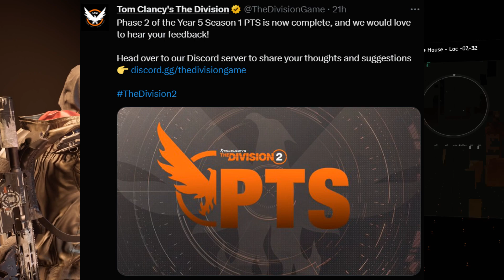EXTRAORDINARY CHEST PIECES! MUST BUY! Weekly Vendor Reset - Division 2 - 16/05/2023 - TU17.3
Wraith® Partner! Improve your gaming performance and energy with Wraith®. Energy, Focus & Hydration with ZERO SUGAR and natural flavourings!

Gaming Setup
Xbox Series X - elite 2 controller
PS5

PC rig!
Graphics: GeForce RTX 2060
Processor: AMD Ryzen 5 3600 6 Core
RAM: 16GB 3200MHz RAM

Monitors!
1: 2x LG 27" Ultragear 27GP850
2: 2x HP E243

Attachments:
Capture device: Razer Ripsaw
Microphone: HyperX QuadCast S
Headset: JBL Quantum 300 & Razer Kraken & A10
Keyboard: Logitech G512 Carbon
Mouse: Razer Deathadder V2

Division 2 by PlumConch836 DISCORD server is now LIVE!

This Weeks Reset MAY 15th or 16th, 2023 (depending what part of the world you are from).

Some say these resets are "THE GREATEST ON THE INTERWEB".

Vendor Reset - Plums picks and full run through of ALL items for sale EVERY WEEK!!

PLUMS PICKS
0:00​​​​​​​​​​​​​​​ - Intro
0:08 - Whats Happening? AUNTIE LEAGUE TU18 coming soon?
4:05 ​- Plums Picks and whip around!
6:10 - TARGETED LOOT

6:45 - FULL OVERVIEW

If you spot something I missed, go downstairs and pop it in the comments!

Follow for everything Division related and MORE!!

Artist: Cushy
Song Name: Bump

Artist: Cushy
Song Name: Final Minutes

Artist: Cushy
Song Name: Bad Bad

Artist: Cushy
Song Name: Letting Go